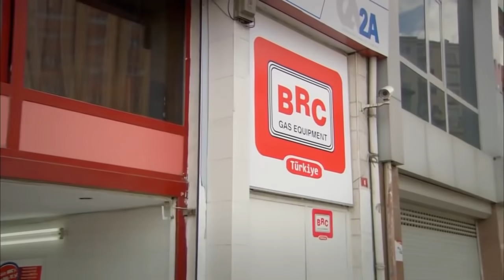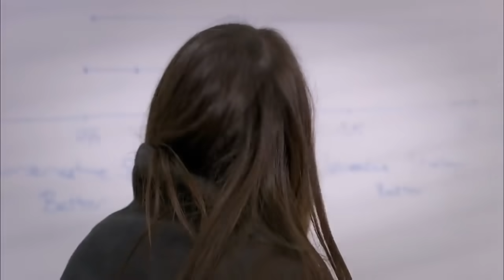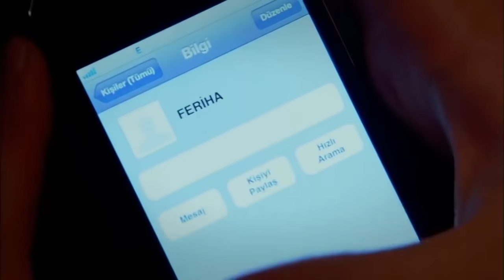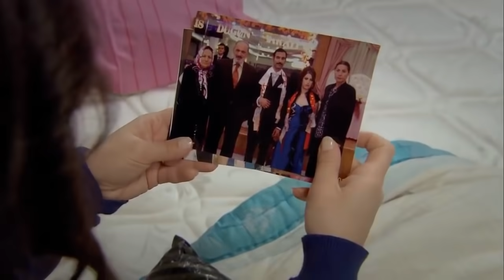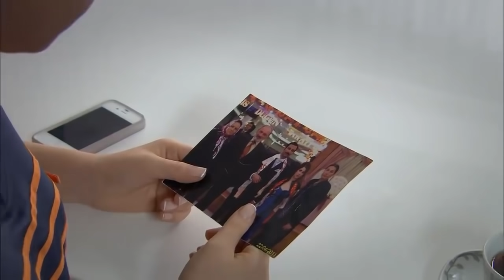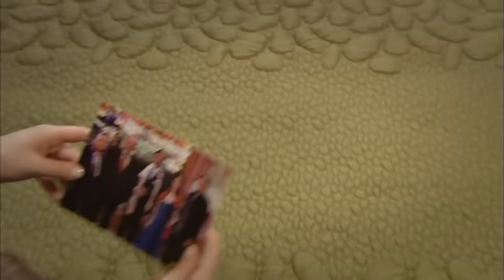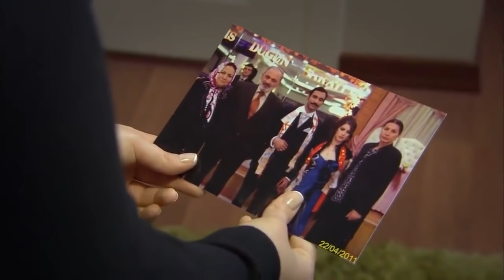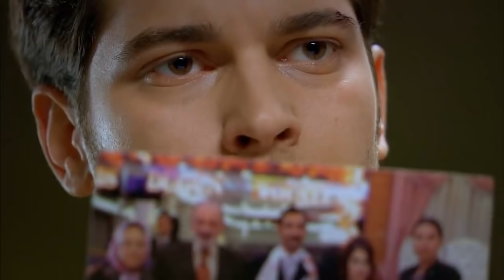Vyměněné životy - Feriha 38. díl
Hrají:
Vahide Gördüm
Hazal Kaya
Çağatay Ulusoy
Metin Çekmez
Melih Selçuk
Ceyda Ateş
Yusuf Akgün
Deniz Uğur
Ahu Sungur
Barış Kılıç
Ufuk Tan Altunkaya
Pelin Ermiş
Sedef Şahin
Feyza Civelek